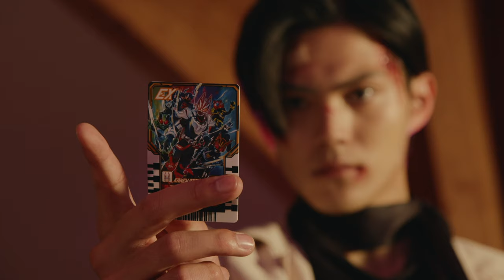Geats Oneness | Henshin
"ALL AS ONE!"

Love this form mainly due to the effects, lol.

Property owned by Toei. Please support them! 🙏

Did you enjoyed the video? If so, it'd be amazing if you can like the video and subscribe to the channel, as well as share the video and comment down below to let me know your thoughts or ideas you have for the next video! It'll help a lot, but did you know that I have another channel as well?